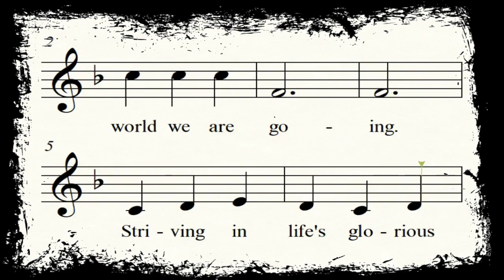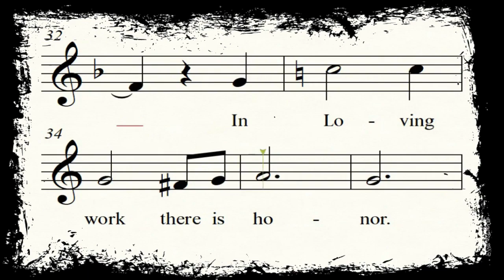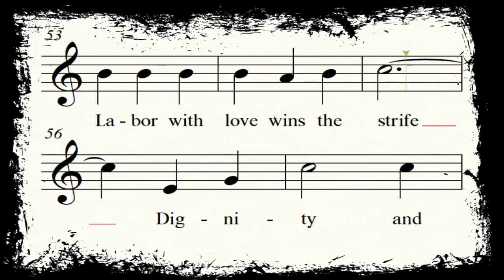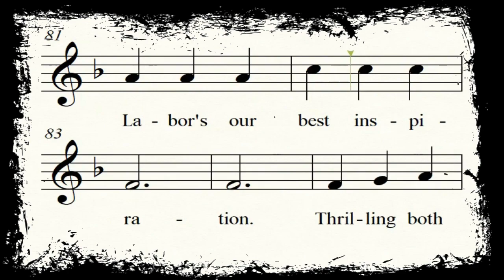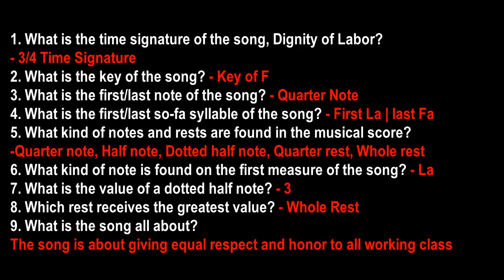DIGNITY OF LABOR | How To Study The Musical Score of the Song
DIGNITY OF LABOR | Study The Musical Score of the Song
I did Vocals for the 50-year old song I guess, not sure if The Human League is the original of this music, this is a Grade 6 Music lesson for the Deped MELC's first quarter.

Vocals By: Corix Baluca

ANSWERS TO THESE QUESTIONS ARE AT THE END OF THE VIDEO, PLS FINISH THE VIDEO UNTIL THE END.
1. What is the time signature of the song, Dignity of Labor?
2. What is the key of the song?
3. What is the first/last note of the song?
4. What is the first/last so-fa syllable of the song?
5. What kind of notes and rests are found in the musical score?
6. What kind of note is found on the first measure of the song? What is the value of a dotted half note?
7. Which rest receives the greatest value?
8. What is the song all about?
9. Sing the song, Dignity of Labor

00:00 INTRO
00:11 DIGNITY OF LABOR WITH VOCALS
02:48 INSTRUMENTAL

And if you want to release your music on RouteNote for free on any music distribution platforms like Youtube, Spotify, Amazon, iTunes, etc. use this
and this is the code: 2f8dea24

LYRICS:
Verser:
The Dignity of Labor
Out in the world we are going
Striving in life's glorious den
Joy and success ever seeking
Hoping to conquer and win
Labor's our best inspiration
Thrilling both body and mind
Labor enriches the nation
God's gracious gift to mankind.

Chorus:

In loving world there is honor
Labor with love wins the strife
Dignify and cherish labor
Giving our nation with life.